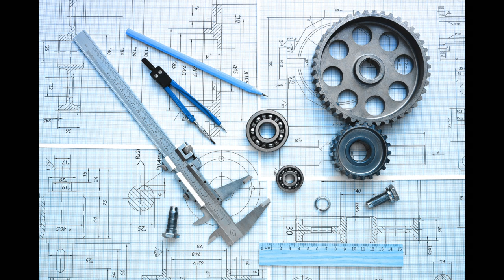Automatisering voor de Champignonteelt